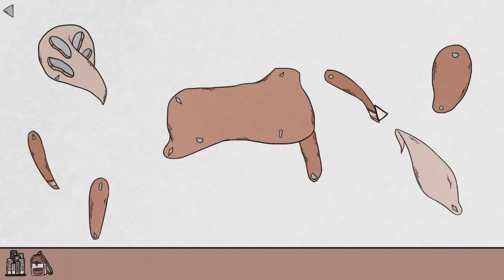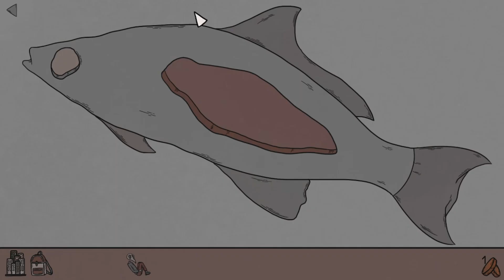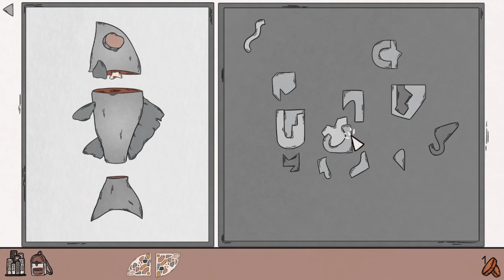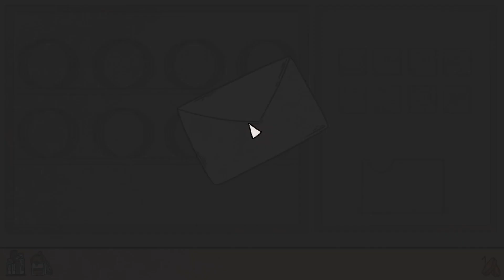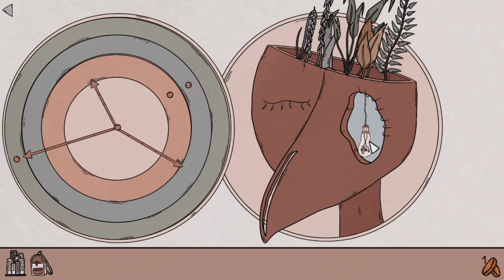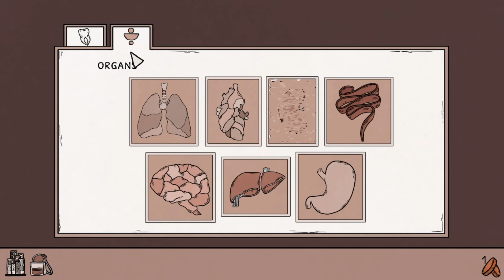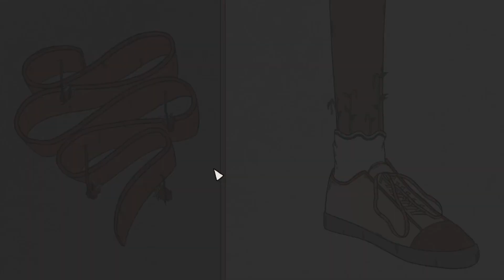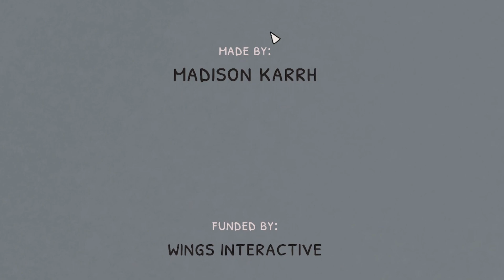OUR NEW FREIND?!|part 2|birth